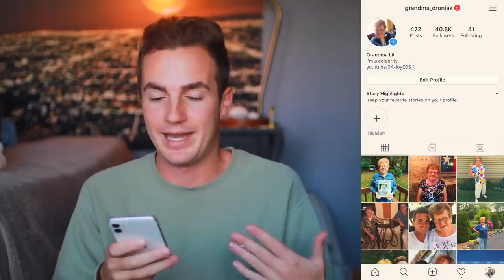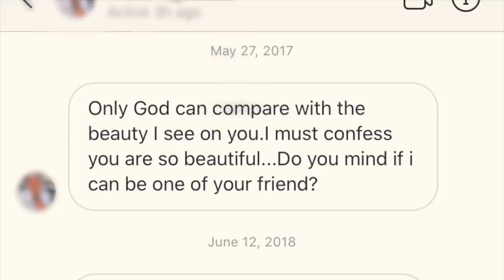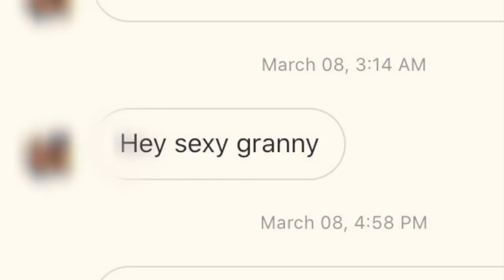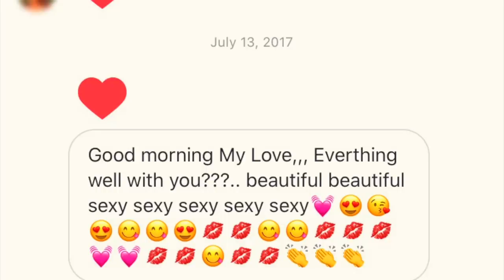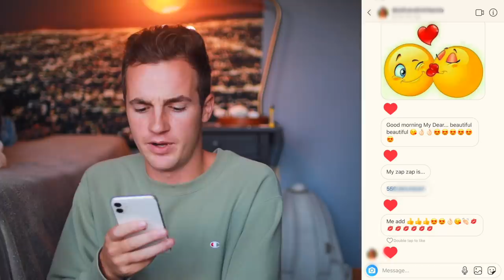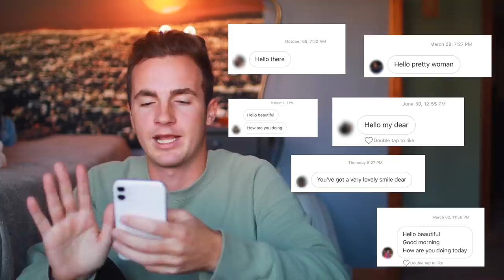Reading My Grandma's Instagram DM's (i regret doing this)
Who would have thought my grandma had old guys actually direct messaging her saucy content! I'm low-key shocked and grossed out, but there's hope for all of us lol